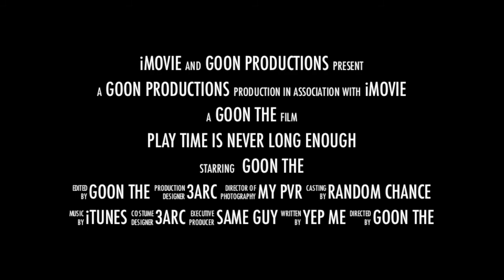Equipment repair class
I'll briefly go over my class set ups in the next commentary.